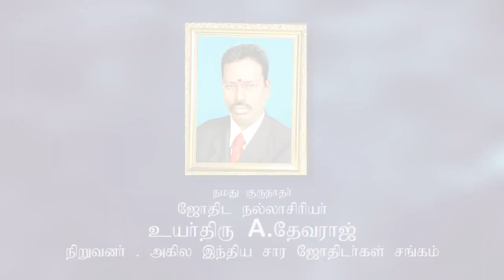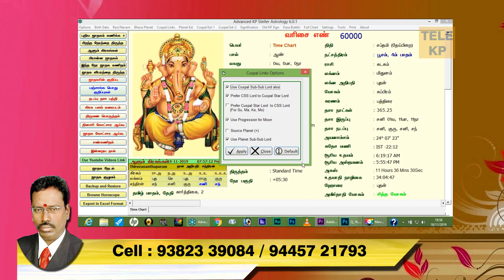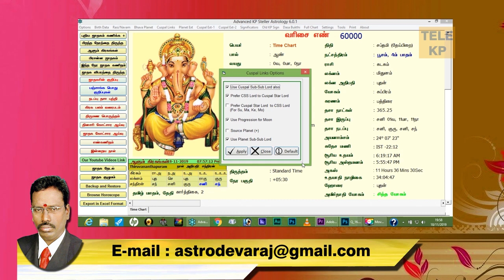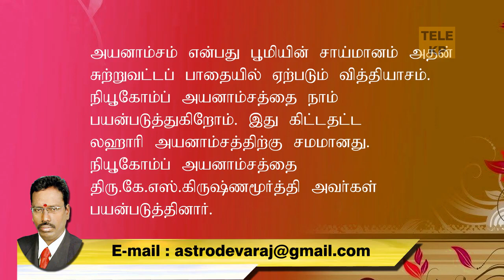Q&A 011 கணித்த ஒரு ஜாதகத்தை மறுபடியும் கணிக்கும் போது ,KP Astrology Question Answers, 9382339084